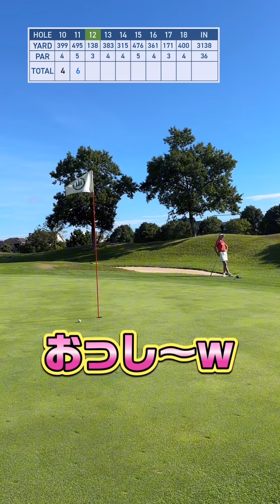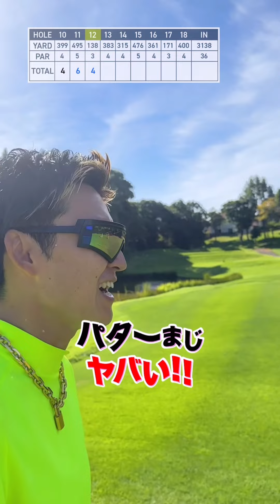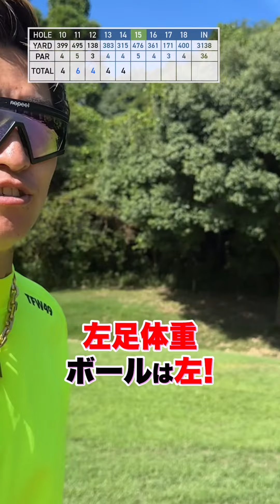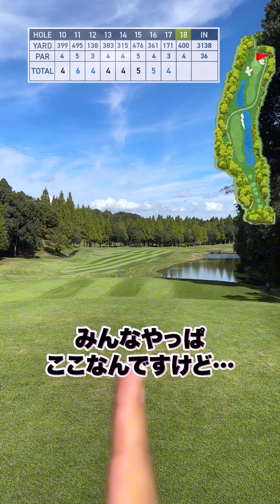ドライバー良いのに…パターバグってる日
【パリティー購入はこちら】
☆★◎パリピティー販売中◎★☆
▽▽▽販売サイト▽▽▽

☆★◎GENGENちゃんねるSNS◎★☆